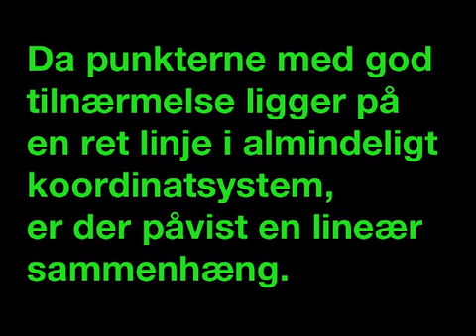Lineær sammenhæng kan Excel regneark påvise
At lære matematik

En elev lærer bedst matematik ved at skrive små forklarende tekster mellem udregningerne.

Præcis som jeg har gjort mellem de udregninger, som fører fra differentialligningen til den fuldstændige løsning.

free alternative to Maple Mathematica TI-89 TI-92 TI-NSpire
Free calculator apps for macOS (64 bit)

Expressionsinbar

solve
diff
int
desolve

Grapher (built in)
Draw colorful 2D Graph

Graphing Calculator 3D (Mac App Store)
Draw 2D or 3D Graph

Graphing Calculator with Calculus (Mac App Store)
Draw 2D Graph

Magic Number Mashine (Mac App Store)
simple calculator

simple calculator

Smart Math Calculator (Mac App Store)
simple calculator

Xcas
solve
diff
int
desolve

CPMP-Tools
solve equation
needs java plug in

free alternative alternatives to Maple, Mathematica, Wolfram Alpha, Maxima, Matlab, Yacas, SageMath, Singular, MuPAD, Qcas, CPMP-Tools, WordMat (add on to Microsoft Word) and ExpressionsinBar (64 bit app for macOS) and Texas Instruments: TI-89, TI-92 Voyage 200 and TI-Nspire

 pre calculus precalculus integrale integral differetial differetiale solve differential equation
derivative anti derivative math mathematics

how to solve equation
wie man eine Gleichung löst nach x umstellen
hvordan man løser en ligning sådan løser man en ligning
løse løst løser differentialligning Differentialgleichung

At lære matematik

Præcis som jeg har gjort mellem de udregninger, som fører fra differential-ligningen til den fuldstændige løsning.

Two special Graph Drawing apps for macOS
( 64 bit apps )

GraphSketcher
( 64 bit app for macOS )

Draw graph without function

Texas Instruments emulator